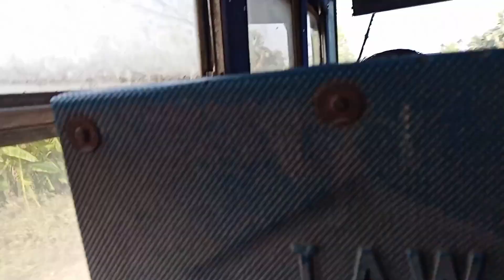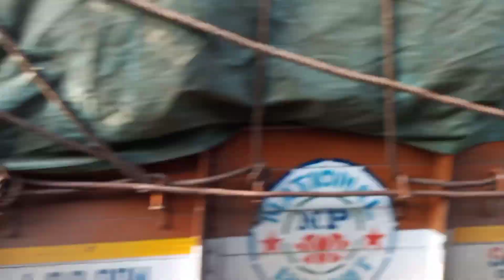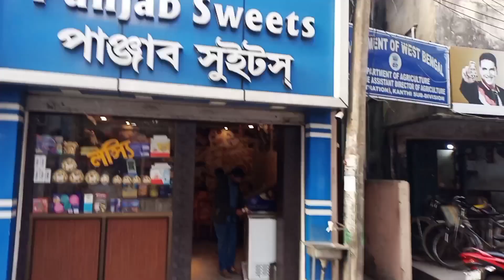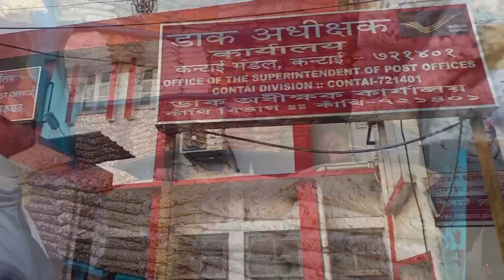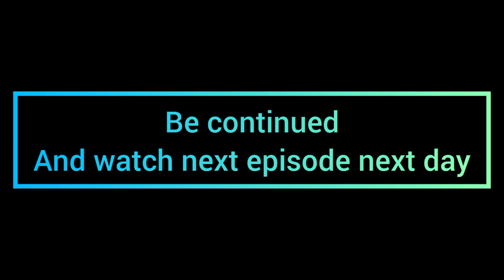We are going to contai town market in electric toto rickshow..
Hi Beautiful Viewers! Welcome to my "RADHASHYAM JANA WORLD" youtube channel.How do you do everyone?I hope you all are good.

I am Radhashyam Jana (Raj) from PICHHABANIndia, extremely most respectful Namaskar, Pranam, Salam & Salutes to everyone superiors & extreme love & congratulations to all friends,brothers & Sisters!

I hope you all enjoying my channel's videos.

Hit likes
Share your colleagues
And subscribes do must to my channel "RADHASHYAM JANA WORLD" for getting soon new new Incredible blogs.

Musician: @iksonmusic